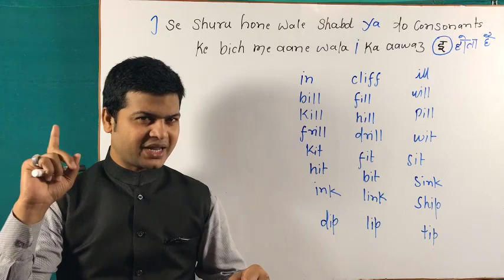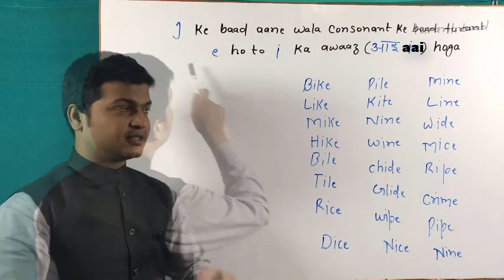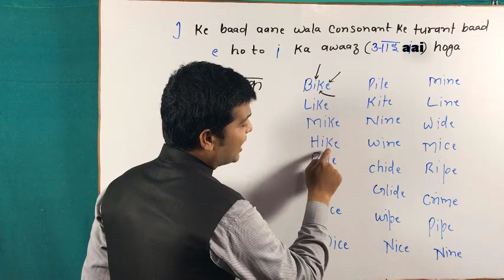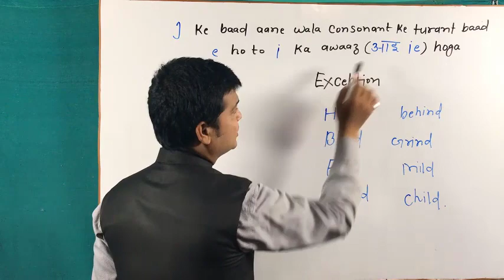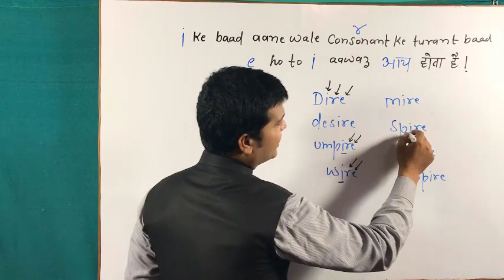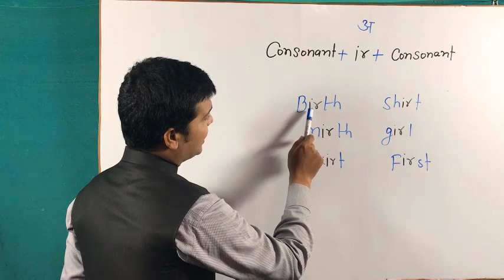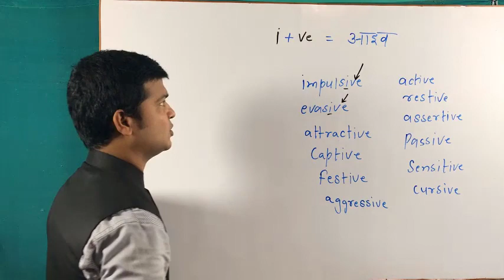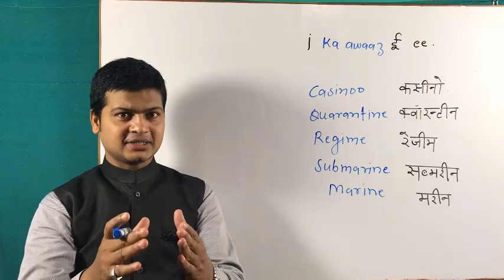i Letter sounds & Pronunciation | Learn to pronounce alphabet | Letters sounds part 123.